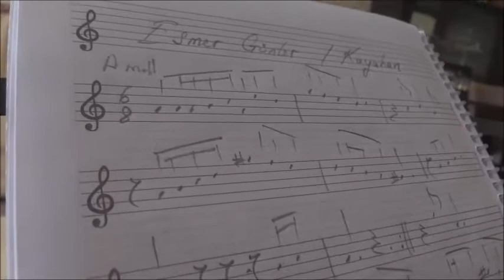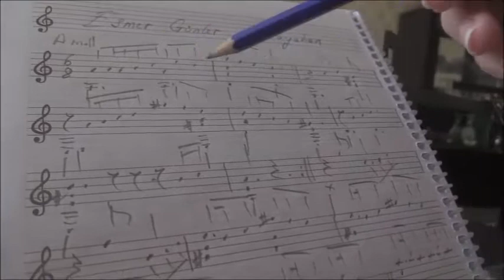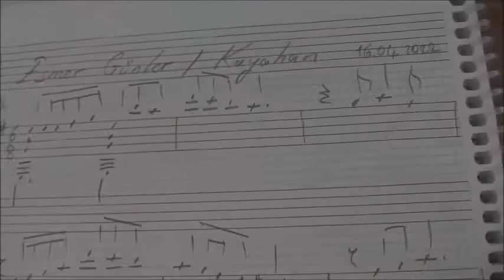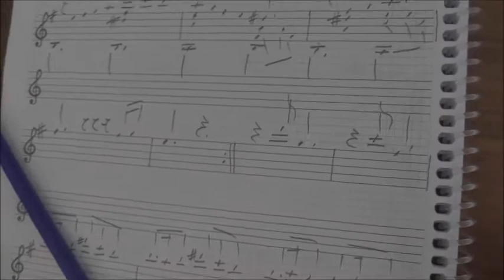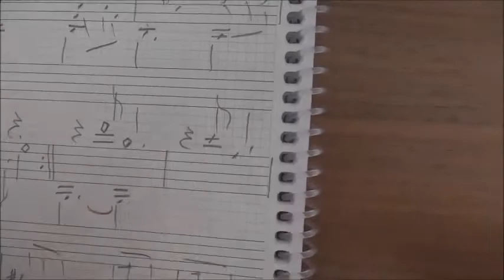Gitar Uyarlamaları nasıl Yapılıyor? How to make Guitar Arrangements? Örnek: KAYAHAN "Esmer Günler"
"Esmer Günler" denildiğinde Kayahan, Kayahan denildiğinde "Esmer Günler" hemen akla gelir. Herkes gibi benim de severek dinlediğim bu eserin uyarlamasını da, icrasını da severek yaptım. Ayrıca bu videomda bir sürprizim de var. Herkese iyi dinletiler.
When "Dark Days" is mentioned, Kayahan immediately comes to mind, and when Kayahan is mentioned, "Dark Days" comes to mind immediately. Like everyone else, I loved the adaptation and performance of this piece, which I loved to listen to. I also have a surprise in this video. Good listening everyone.
Gökhan Yalçın
Guitar: Manuel Adalid